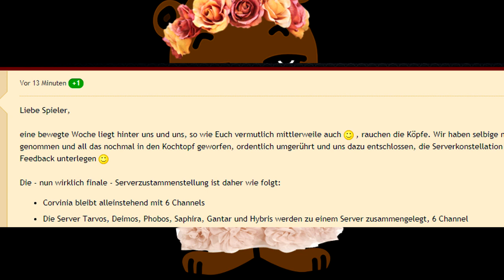Metin2 Praios | WIR HABEN ES GESCHAFFT!!!!! | Fusion UPDATE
Metin2 | Wir sind nicht Zufrieden mit der Fusion! + Gameforge Statement | mit Maverick

*GF+ gibt es nicht, ist ein kleiner Stream Insider!